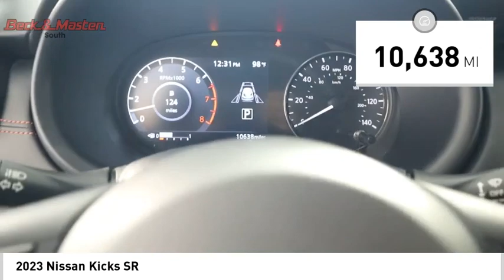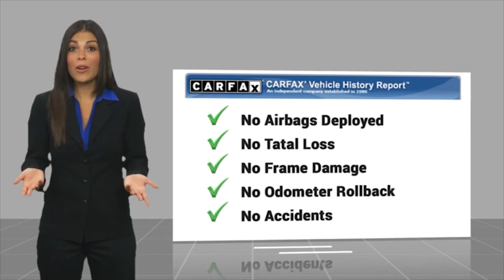2023 Nissan Kicks PL489388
2023 Nissan Kicks SR